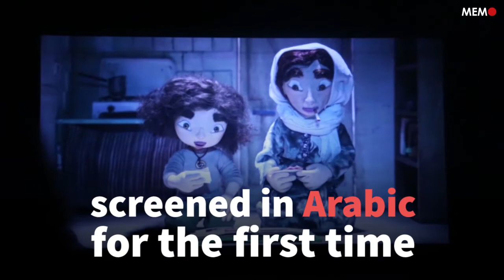'The Tower' screens at opening of Palestine Cinema Days in Ramallah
Set in Burj AL-Barajneh refugee camp in Lebanon, 'The Tower' highlights 70 years of strife since the Nakba.